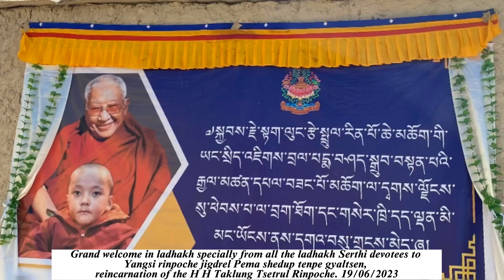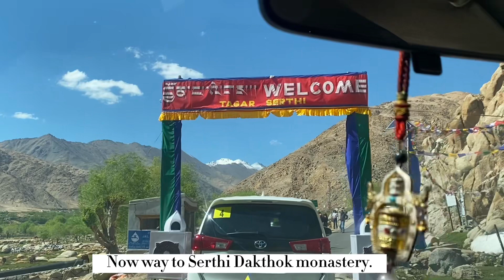Yangsi rinpoche way to Serthi Dakthok monastery Ladhakh 19/06/2023